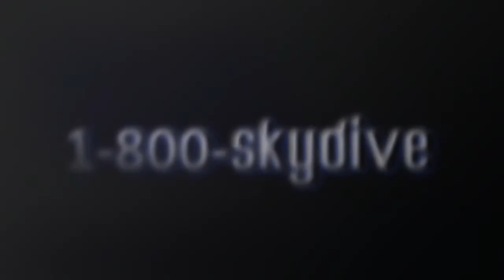Jake Johnson's Tandem skydive!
Jake Johnson's tandem skydive on Monday, May 28, 2018 with Scotti at Skydive Indianapolis.  Located in Frankfort, IN, Skydive Indianapolis is THE place for tandem, AFF and experienced skydivers.  Come out and Skydive Indiana, Skydive Kentucky, and Skydive Ohio!